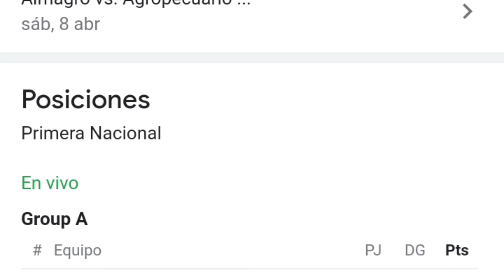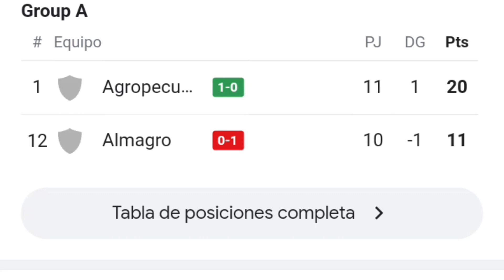Almagro vs Agropecuario 0-1 resumen y goles del partido /Primera Nacional